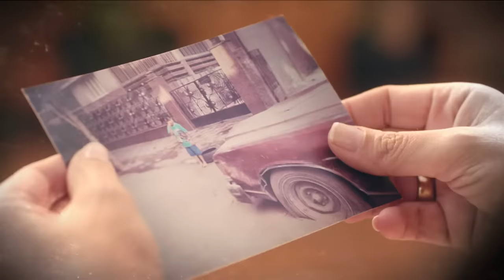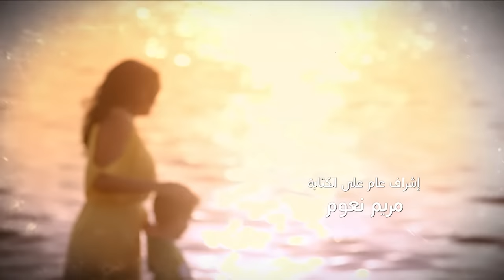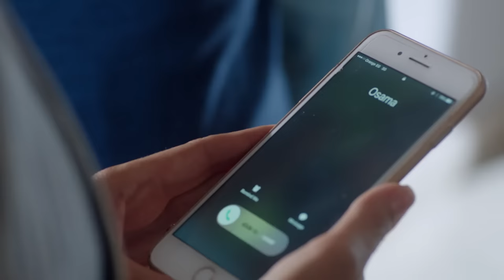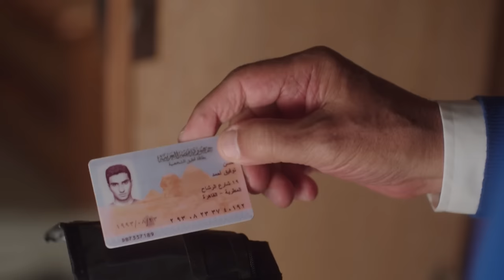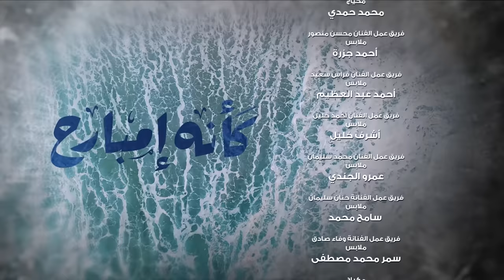Kaeno Embareh كأنه إمبارح Ka2ino Mbare7 2018 _ Episode 16